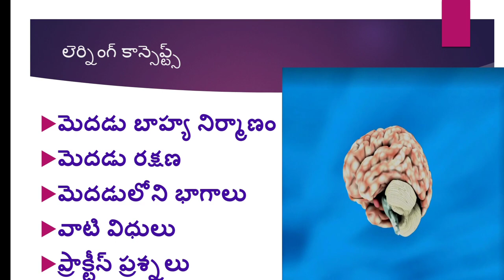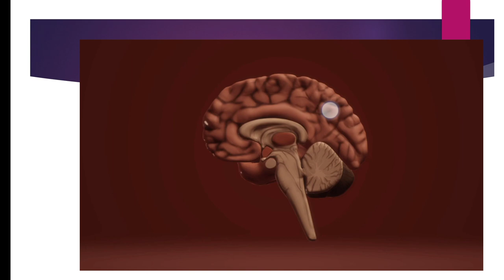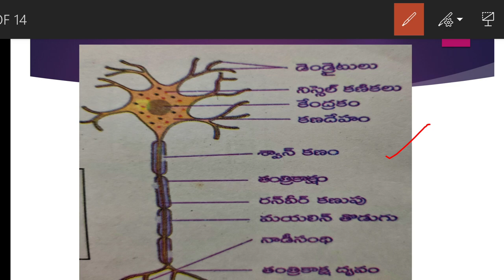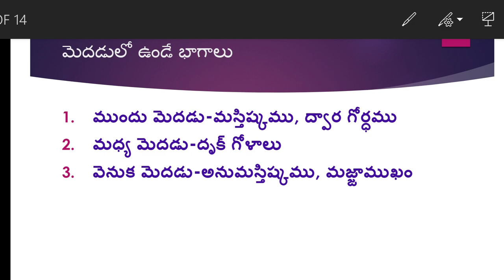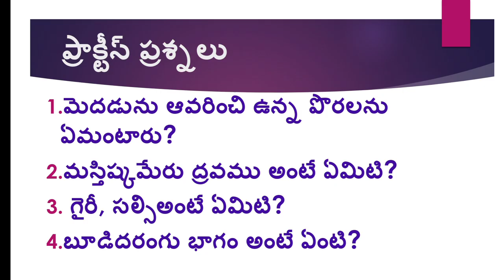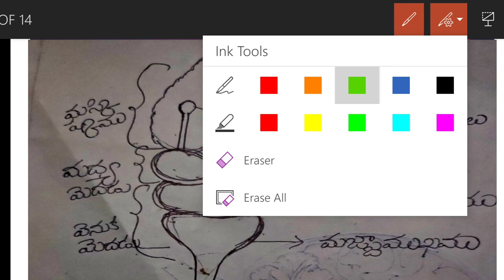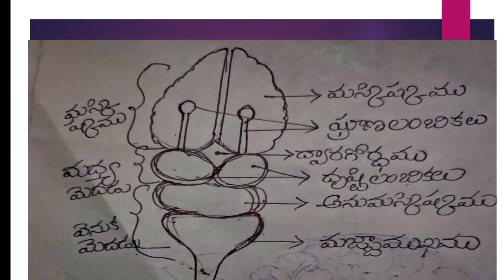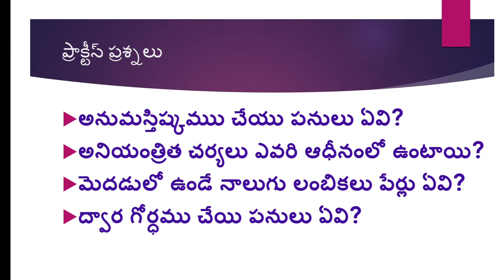SAMANVAYAMU,మెదడు నిర్మాణం, నాడీ వ్యవస్థ, జీవశాస్త్రం,10th class Biology lessons, structure of brain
నాడీ వ్యవస్థ, కేంద్ర నాడీ వ్యవస్థ, మెదడు నిర్మాణం-విధులు, టెన్త్ క్లాస్ జీవశాస్త్రం, 10th class Biology lessons in Telugu medium, nervous system, structure and function of brain in Telugu, Andhra Pradesh and Telangana state board syllabus.